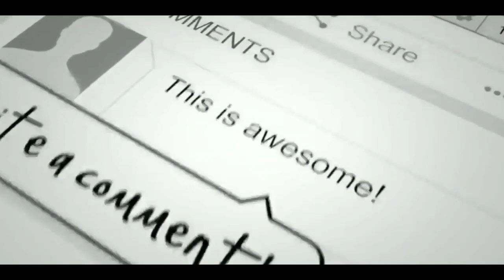"MALAH DI ANCAM" Maennya Langsung Cetak Gol Keras Untuk Timnya....